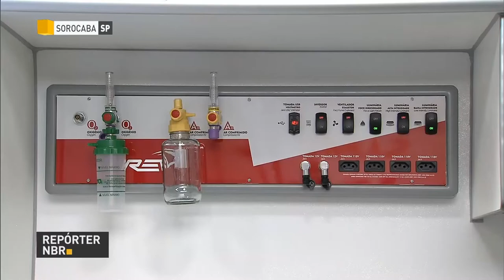BOLETIM REPÓRTER NBR 16h - 2 de fevereiro de 2018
REPÓRTER NBR 16h - 02.03.18:  Nesta edição, conversamos ao vivo com o Ministro do Desenvolvimento Social, Osmar Terra, sobre a aprovação de uma nova resolução do Conselho Nacional de Políticas Sobre Drogas, o Conad. E ainda tratamos da entrega de trezentas ambulâncias pelo  presidente Michel Temer ao Serviço de Atendimento Móvel de Urgência, o Samu.